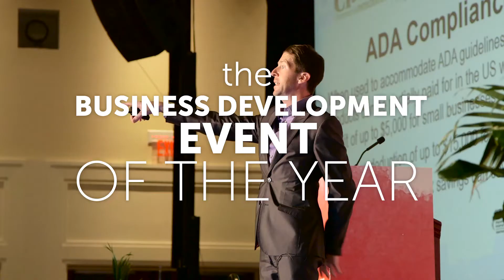Total Tech Summits Trailer 2016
In 2016, the CE Pro Commercial Integrator and the new Security Sales and Integration Summits will converge for one hosted-buyer mega event.